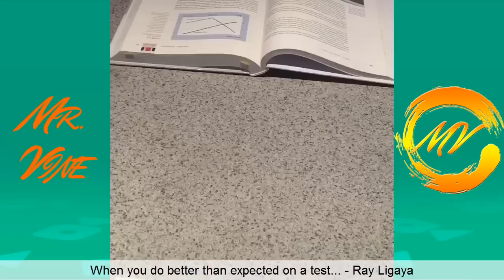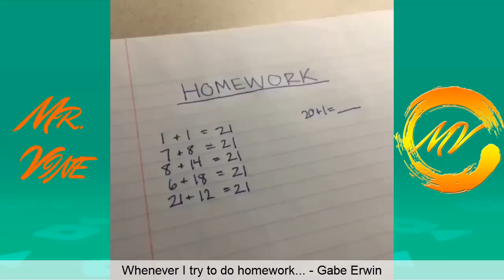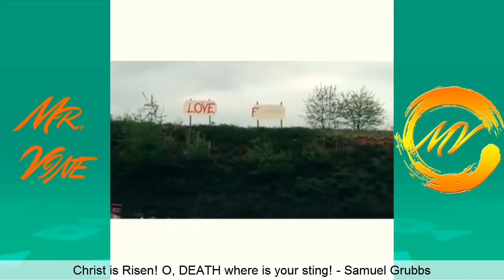The Best Vines Of April 2016 (Part 1) | Top Vine Compilation - Mister Vine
This is a Vine Compilation With The Best Vines Of April 2016 (Part 1)